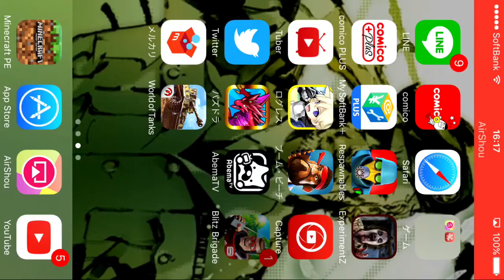また新しいアプリ ブリッツブリゲードpart1実況プレイ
おもろいアプリだよ